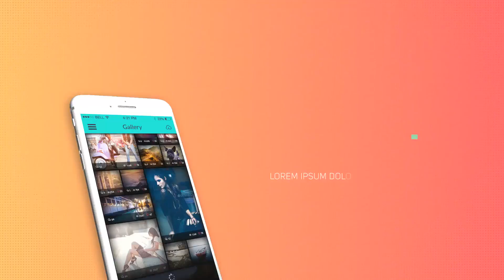Colorful App Promo | After Effects template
Last Update: 16 August 17
Created: 16 August 17
After Effects Version: CC 2018, CC 2017, CC 2016, CC 2015, CC 2014, CC, CS6, CS5.5
Universal Expressions: Yes
Length: 0:57
Resolution: 1920x1080
File Size: 911MB
Media Placeholders: 18
Text Placeholders: 20
Category: (product-promo)

Description: Project features: No Plugins Easy Customize Videotutorial Included Color Control FULL HD resolution (1080p) For After Effects CS5.5 and Above 20 Text Placeholders 18 Media Placeholders Preview App Template not included. You can find this Template here Soundtrack not included. Great soundtrack you can find here My other projects:...